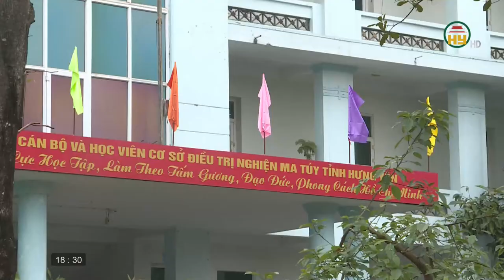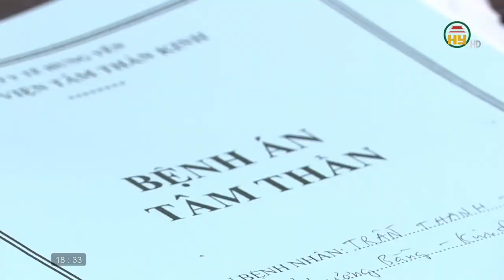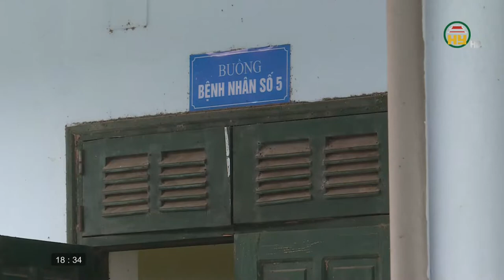Văn hoá và đời sống ngày 23/02/2022